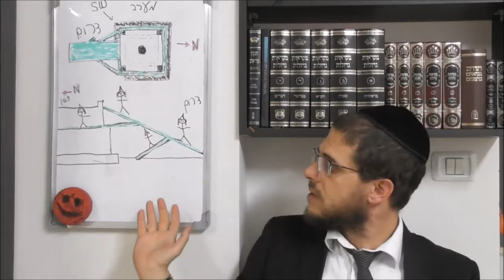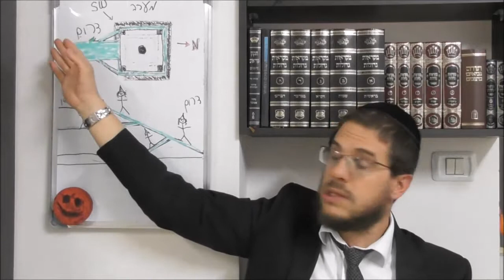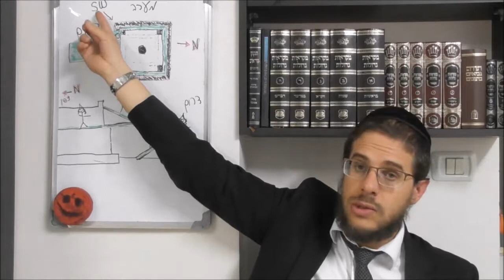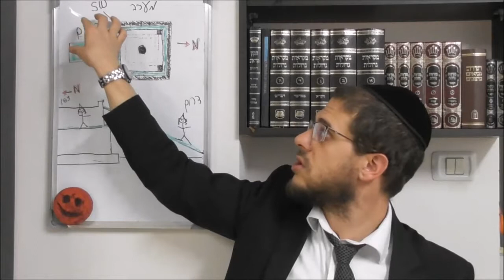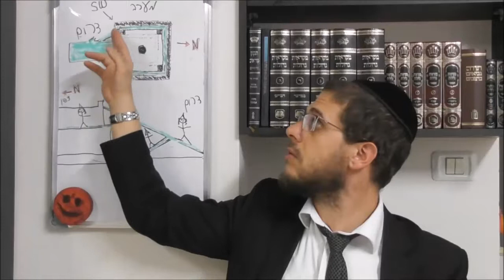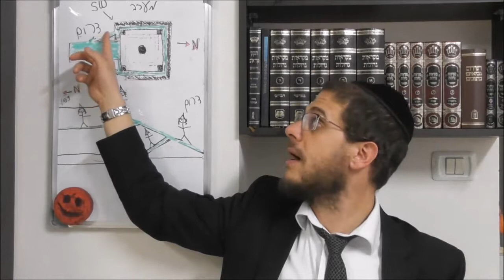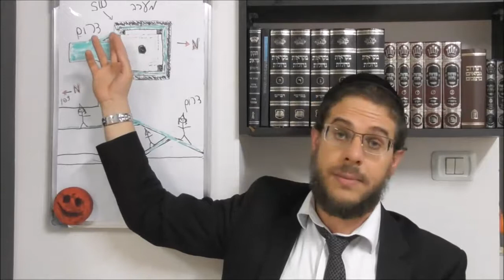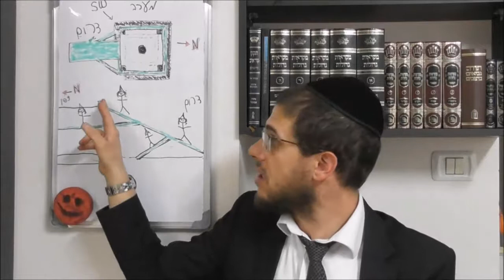Zeva'him - Perek 6 Mishna 2 - Mer. 17 Iyar 5778